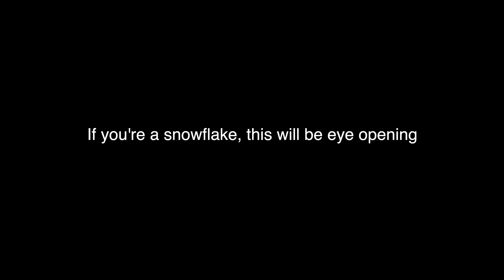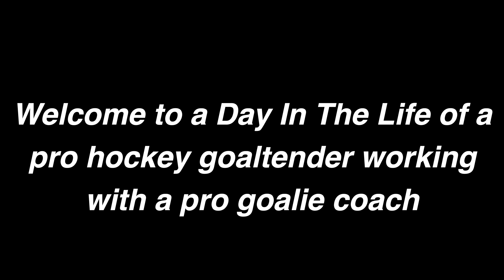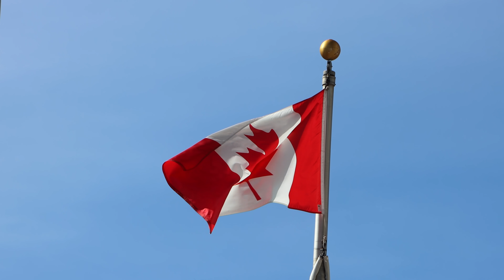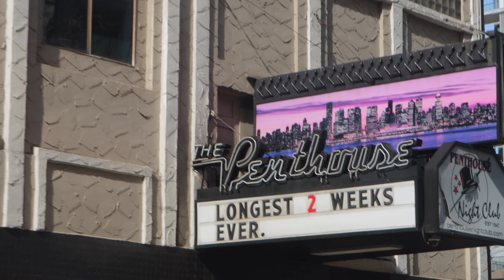What It REALLY Takes To Be a Pro Goalie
Wanna know what it takes to be a pro? What it's like to work with a professional goalie coach that expects the best out of you? Welcome to a day in the life as a pro. PS. If you work part time at McDonalds, you probably are making more than me playing hockey.